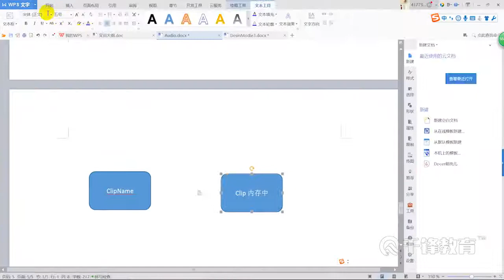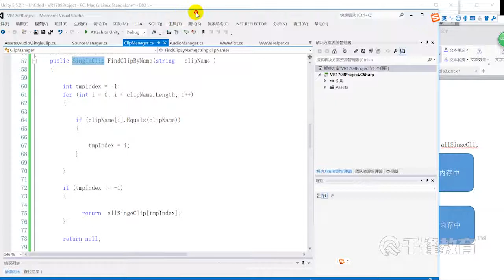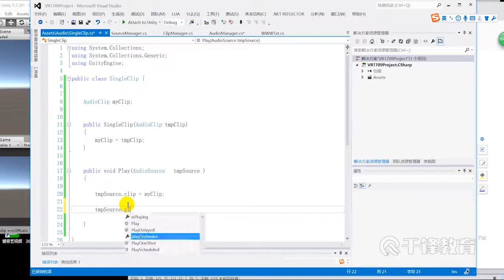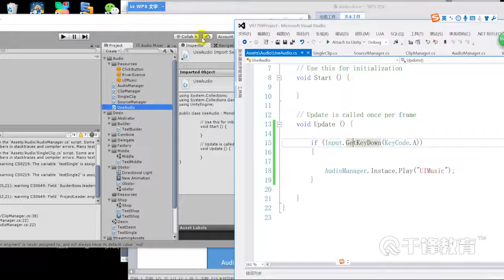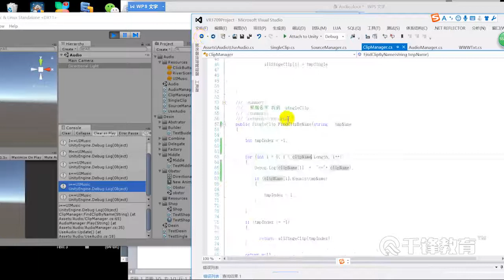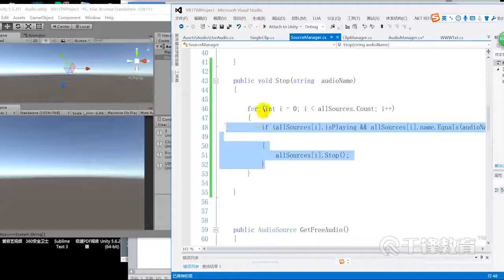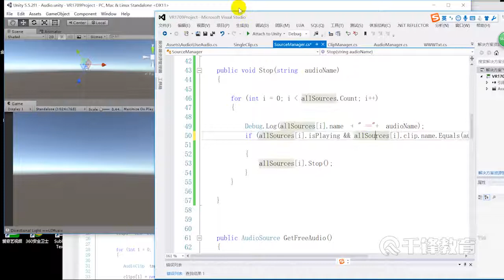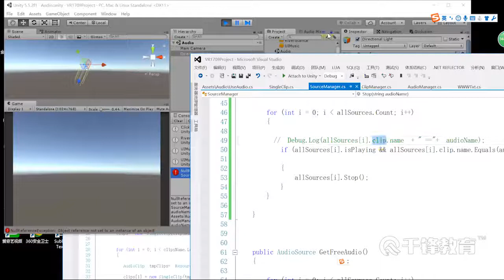千锋Unity游戏开发教程：29 音效模块封装